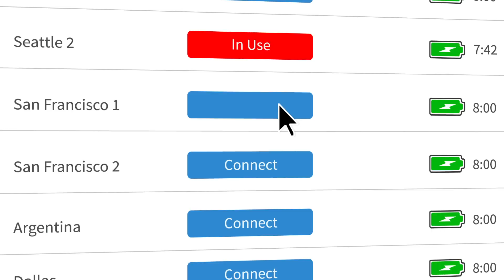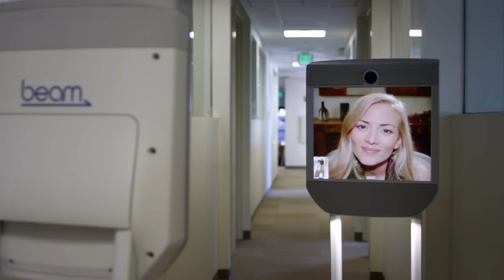Collaboration à distance : robots de téléprésence mobile BeamPro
Les robots BEAM sont de nouveaux outils de collaboration et de communication à distance pour l'entreprise. Systèmes de visioconférence mobile, ils permettent de gagner en agilité et en spontanéité, comme aucun autre dispositif de vidéo-collaboration.